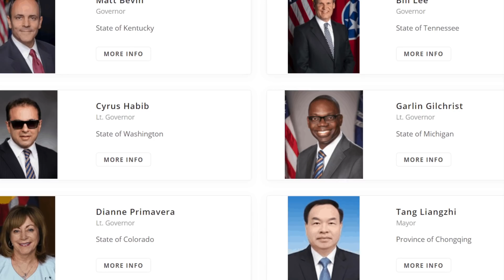只要情报不要钱？共谍美人计谁中招？反川普州长与中共开秘密会议！大法官能守住吗？德州告四大摇摆州！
美媒曝：中共间谍利用美色 接近美国政治权力
密歇根州政府参加中共和军方代理人秘密会议
希望之聲 新聞頻道，每天為您及時報道今日大新聞，包括中國大陸、香港和臺灣在內的政治，經濟，時事等各方面新聞（Hong Kong News and Taiwan news），解讀中國時局動態，中美關系，特朗普（川普）與中共，以及2020美國大選的選戰情況等熱門新聞話題。